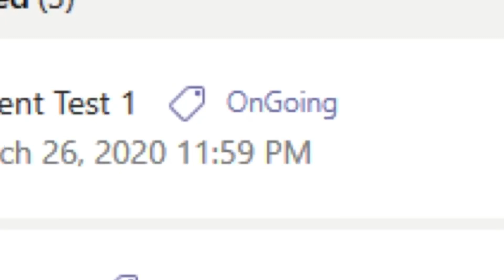Online school deadlines…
Shykai 449 doesn’t like online school deadlines at 11:59 PM very much…

This is like it’s me falling down the stairs meme